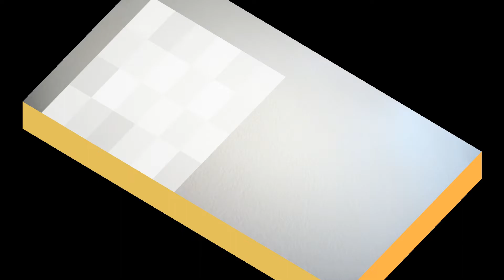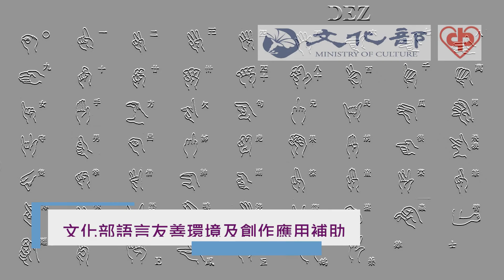臺灣手語語料彙整【米】6 167